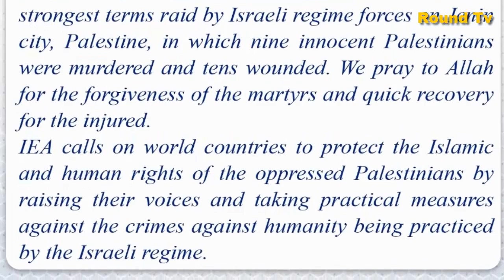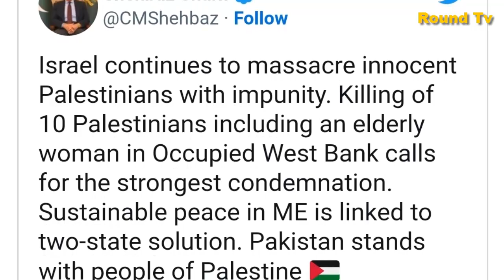Important message from special people on the incident in Palestine